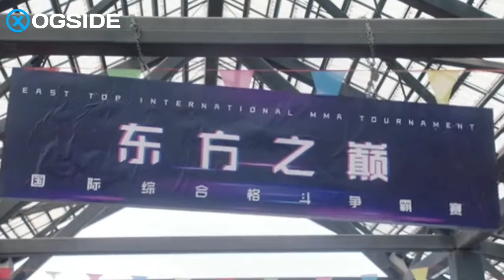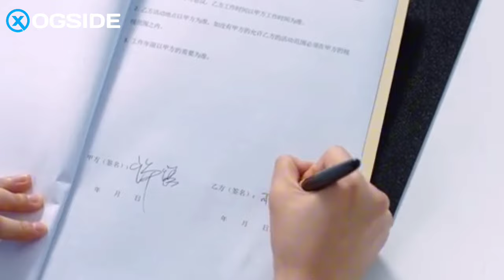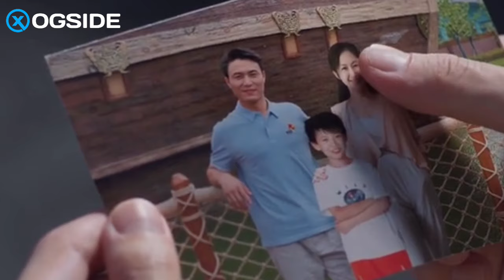TAXANE 1 | Waxay si Kedis ah isku Dareen Noqdeen Atorahena Xanunkiisa Ayay Dareemi kartaa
✓Magacaygu Waa Sharmarke Channel-ka Waa XOGSIDE Halkan Waxan Ku Soo Gudbiyaa Filimaan koob kooban oo ah 10 ilaa 15 daqiiqo.